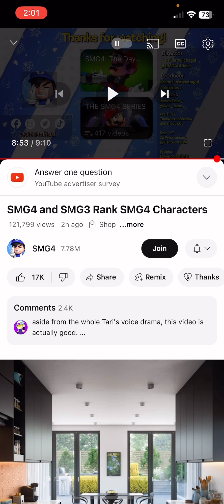Rating SMG4 characters GONE WRONG!Katie reacts to: SMG4 and SMG3 Rank SMG4 Characters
Video goes to:​⁠@SMG4
(A.K.A SMG4’s 1,000th video)